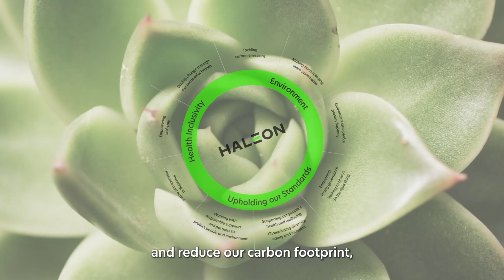Climate changes health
The World Health Organization (WHO) has identified climate change as a fundamental threat to human health, with 3.6 billion people already living in areas highly susceptible to climate change.

In addition to the steps we are taking to be a more sustainable business, we are also actively involved in initiatives that help consumers better understand the impacts of climate change on their everyday health.